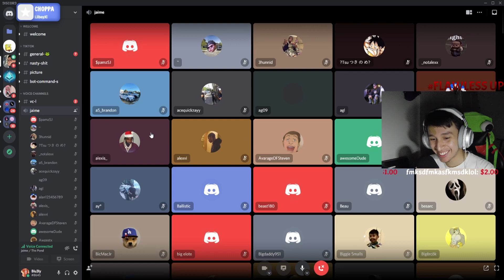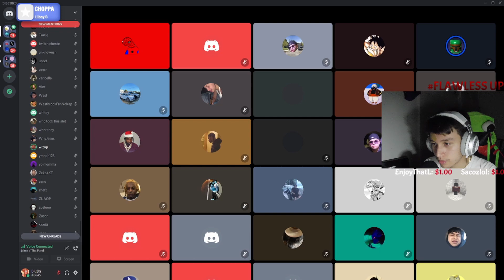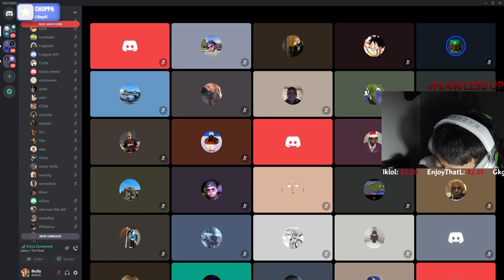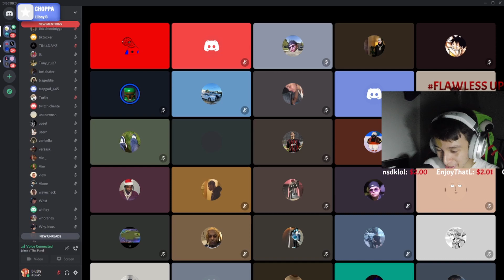The LulJaime Interview (HIGHLIGHTS)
He didn't deserve all this hate but, hoped you enjoyed. I waited so long for him to join and he finally did. Sorry i didn't put the full video, it was boring and i really want this video to do good lmao. (This is my last vid about him)